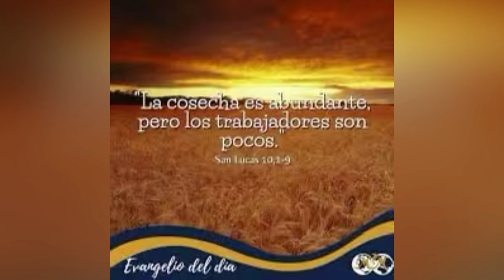Evangelio de hoy viernes 26 enero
La mies es mucha los obreros pocos